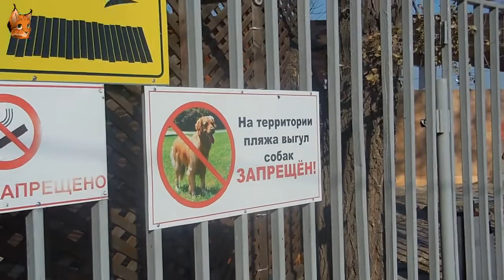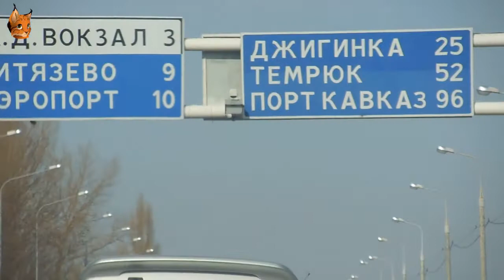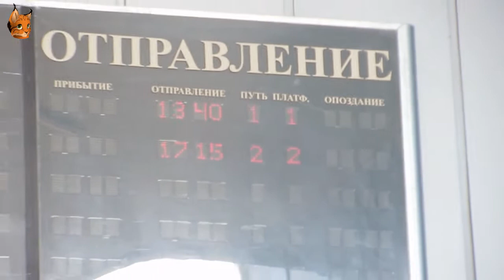Анапа. День 3. Часть I. Anapa. Russian south. Day 3. Part I.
The last morning at the sea. Saying good bуe to sunny beach and friendly city.

Последний день в Анапе. Прощание с морем.